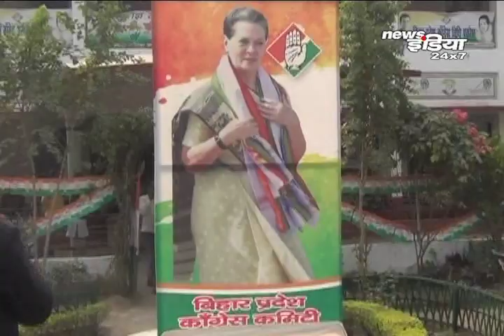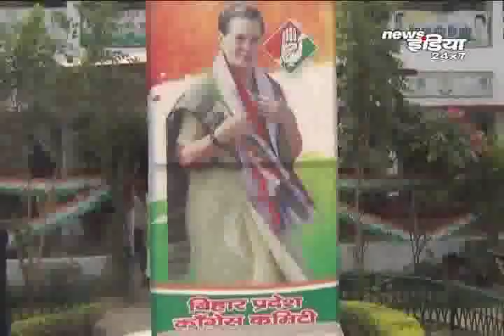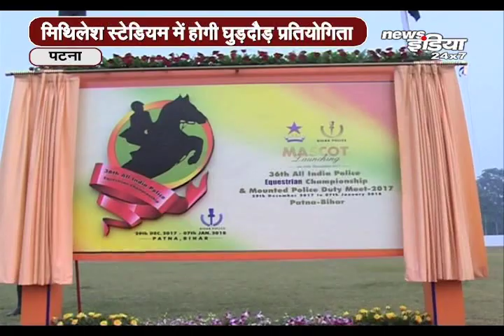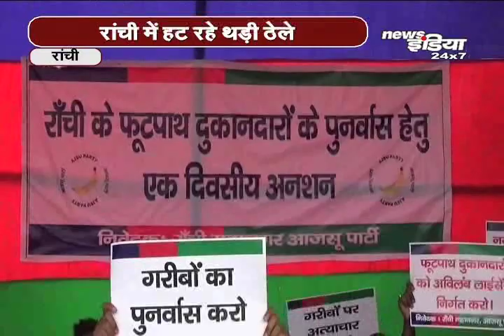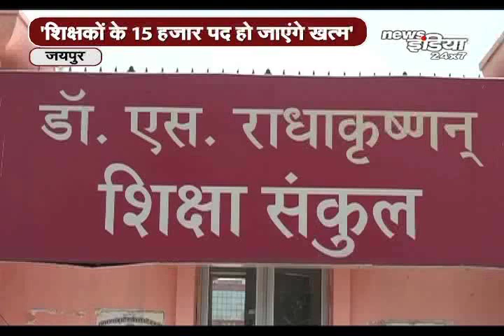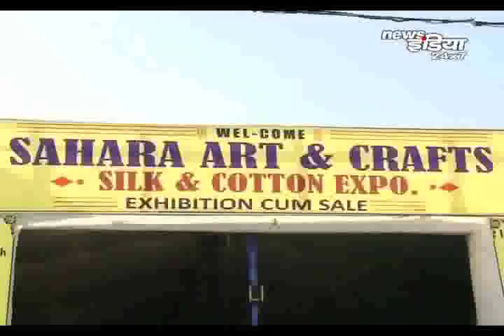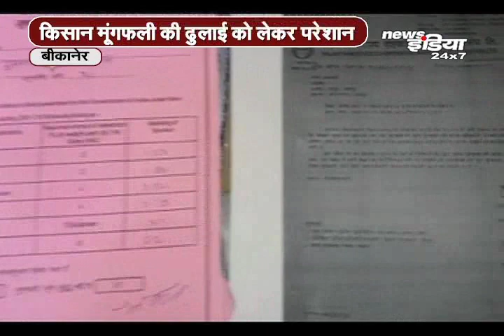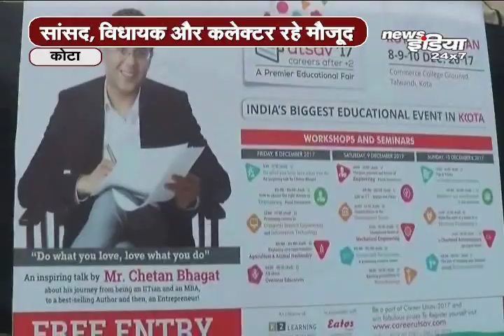बिहार-झारखंड-राजस्थान की खबरें |News of Bihar, Jharkhand and Rajasthan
News India Channel is the fastest growing channel in India in state of Bihar,Jharkhand and Uttarakhand. In a short span of time News India channel became very popular in Bihar and  Jharkhand. Our news channel has a strong tag line "सबसे आगे" and having a strong viewership. News India channel is a 24x7 news channel.